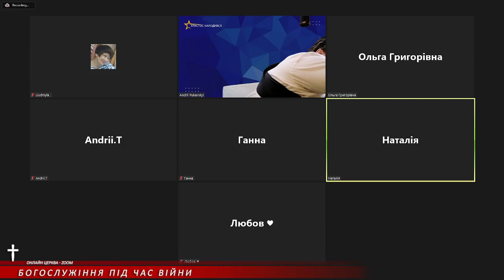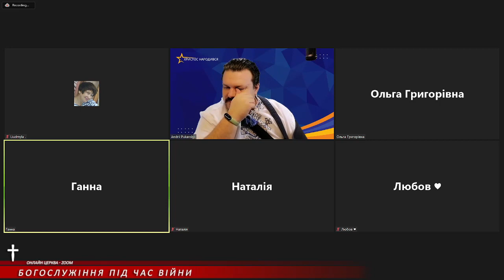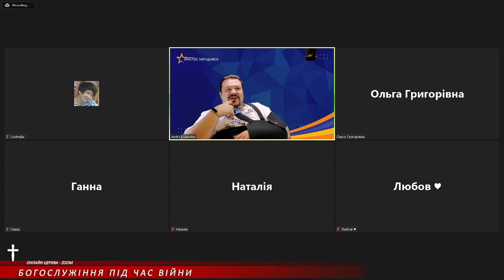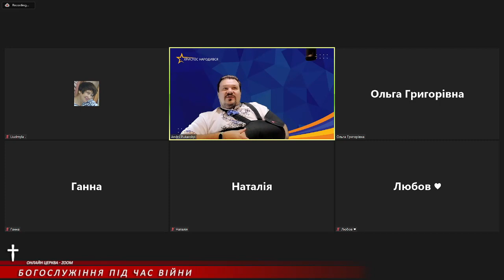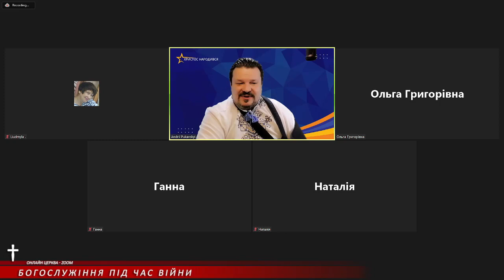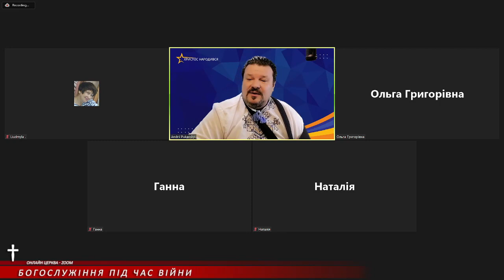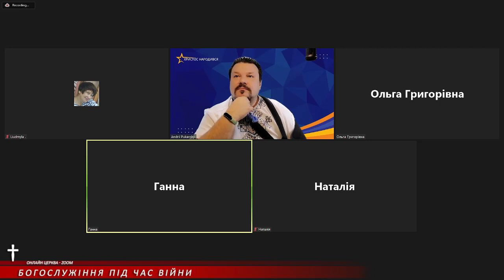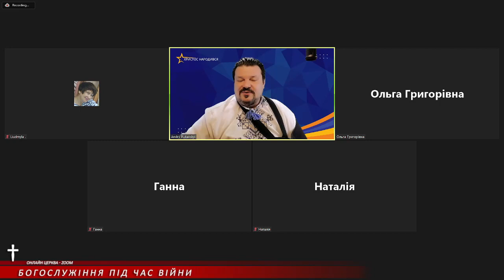Прожити КРІЗЬ БІЛЬ † 2023 12 13 20 19 26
Всесвітнє Служіння Більшої Благодаті † Greater Grace World Outreach †
Об’єднання Християнських Громад у близько 100 країн світу